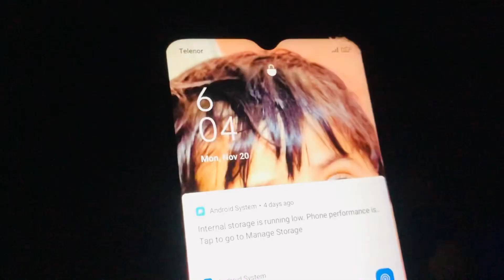2 d 2 din lag gai pode lete lete | itni bari nursrey poori duniya me nahi hi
2 din lag gai pode lete lete | itni bari nursrey poori duniya me nahi hi

2 din lag gai pode lete lete | itni bari nursrey poori duniya me nahi hi
Aesi nursrey mene Aj tak kahin ni dekhi
Patoki me to nursrey he nursery hi